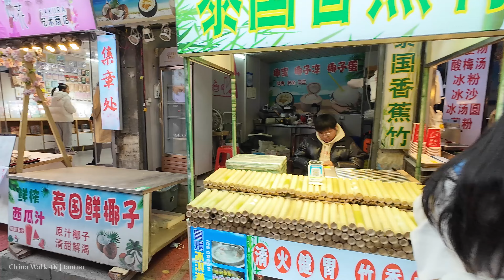4K Walk | 12月31日是2023年最后一天，明天元旦，武汉街头热闹景象，步行从黄鹤楼地铁站至司门口，户部巷，武昌江边，中华路码头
12月31日是2023年最后一天，明天元旦，武汉街头热闹景象，步行从黄鹤楼地铁站至司门口，户部巷，武昌江边，中华路码头